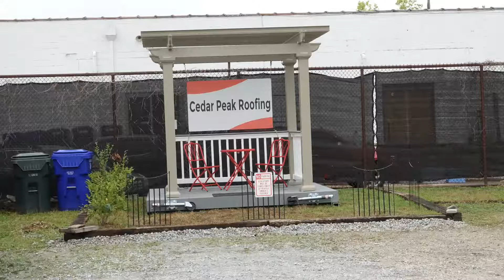Cedar peak Roofing Ribbon Cutting